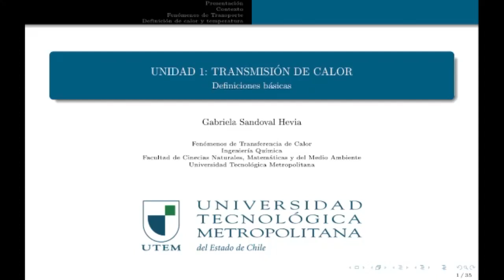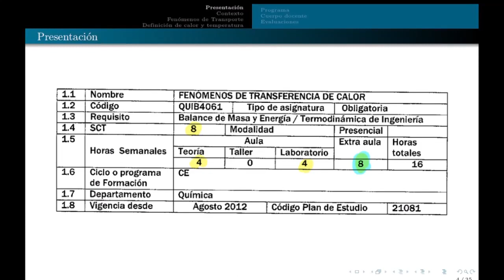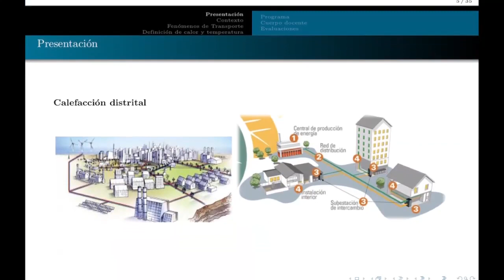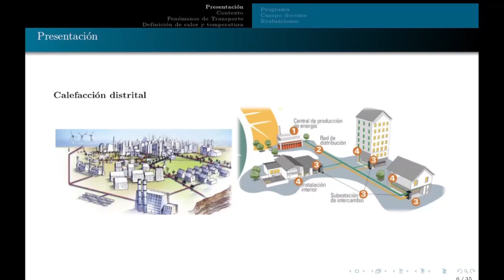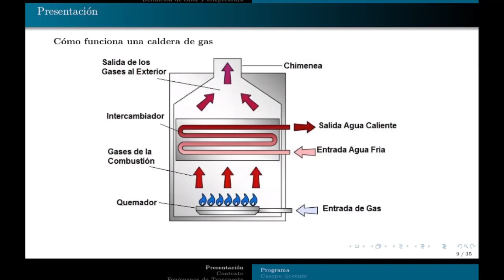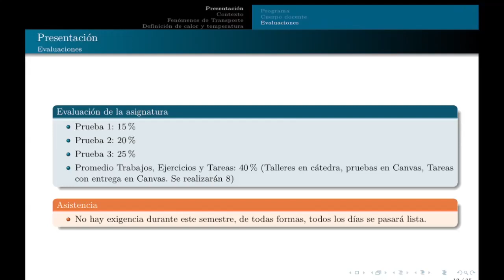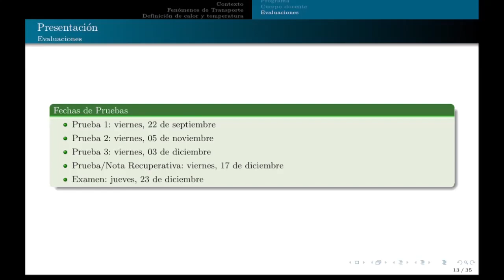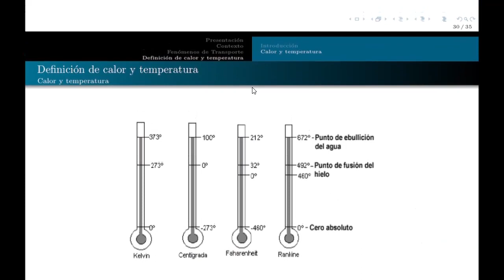QUIB4061 801 - Presentación del curso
Fenómenos de Transferencia de calor, sección 801